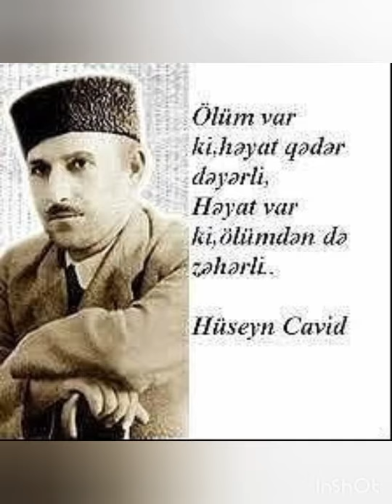Evoğlu kənd mədəniyyət evi Azərbaycanın tanınmış şairi Hüseyn Cavidin 139 illiyinə həsr olunur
Bərdə Regional Mədəniyyət İdarəsi Tərtər rayon Mədəniyyət Mərkəzinin tabeliyində fəaliyyət göstərən Evoğlu kənd mədəniyyət evi Azərbaycanın tanınmış şairi Hüseyn Cavidin 139 illiyinə həsr olunmuş videoçarx hazırlayıb.